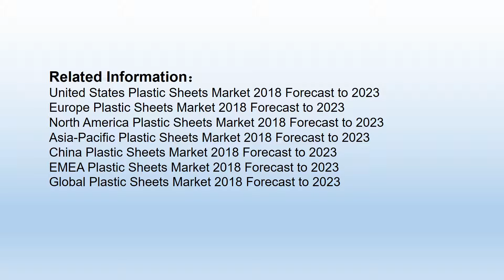Plastic Sheets is expected to grow at a CAGR of roughly 4 8% over the next five years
This report focuses on the Plastic Sheets in global market, especially in North America, Europe and Asia-Pacific, South America, Middle East and Africa. This report categorizes the market based on manufacturers, regions, type and application.

The plastic sheets market and plastic sheets market is expected to grow at a decent pace during the coming decade driven by its increasing application in food and pharmaceutical packaging. Plastic films and sheets are primarily made of polyethylene and polypropylene. The increasing disposable of the consumers together with the growing demand for packaged food is driving the market for plastic sheets.

The worldwide market for Plastic Sheets is expected to grow at a CAGR of roughly 4.8% over the next five years, will reach 135800 million US$ in 2023, from 102500 million US$ in 2017, according to a new GIR (Global Info Research) study.